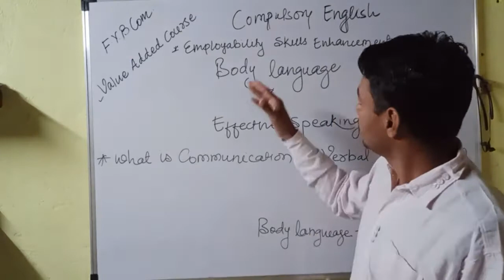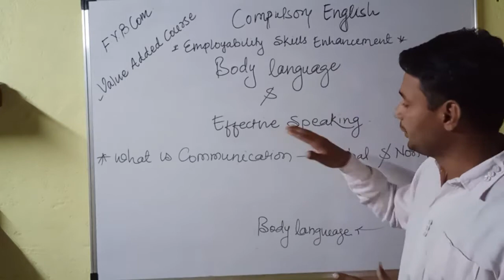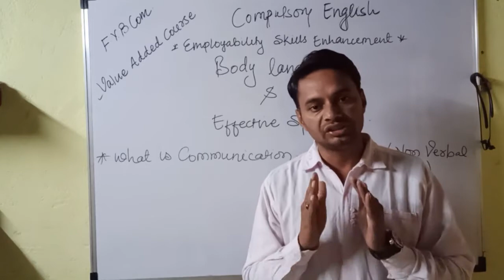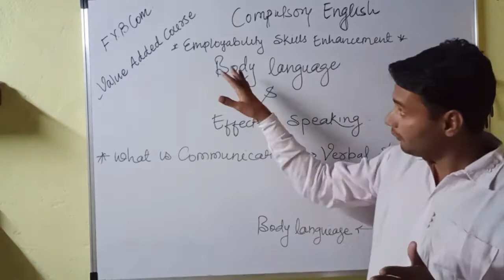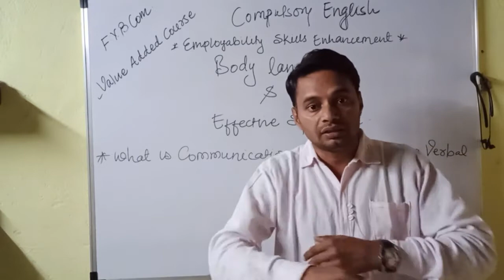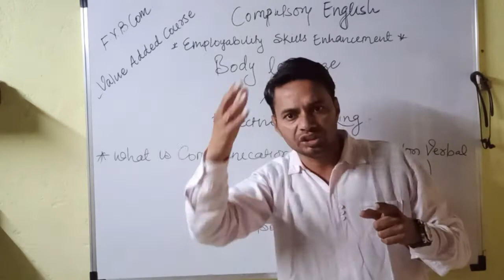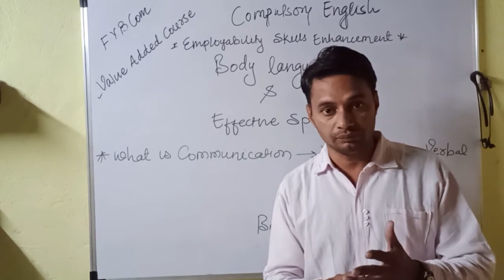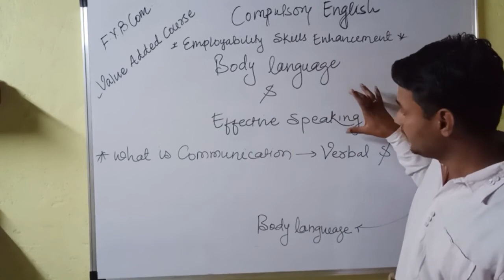FYBCom Value Added Course Topic - Effective Speaking and Body Language.